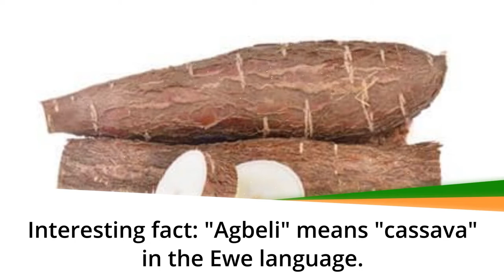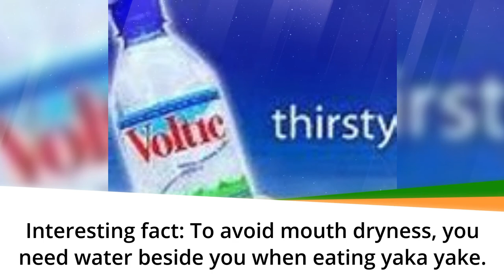SPECIAL FOODS of the Ewe people (Volta Region, GHANA)